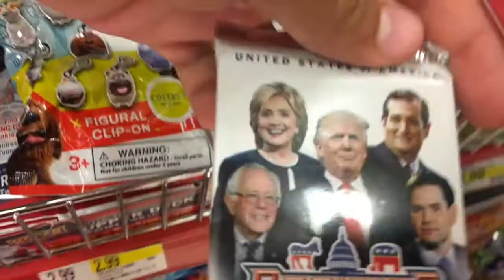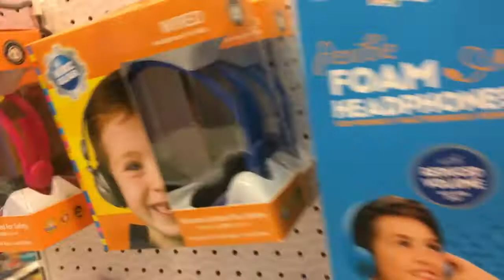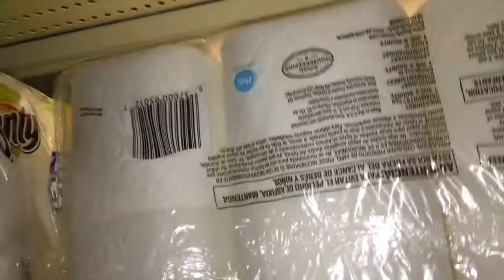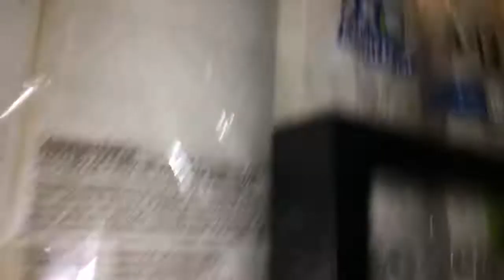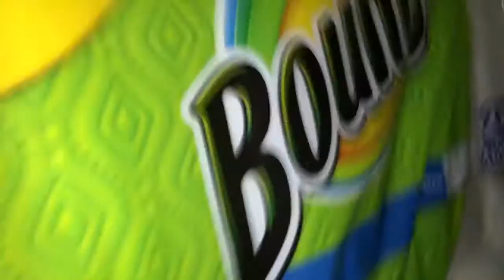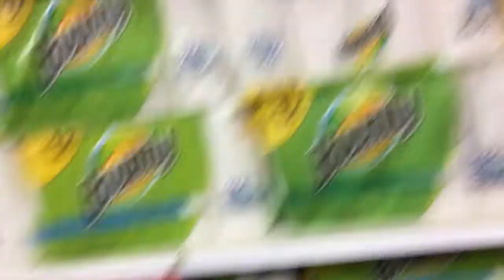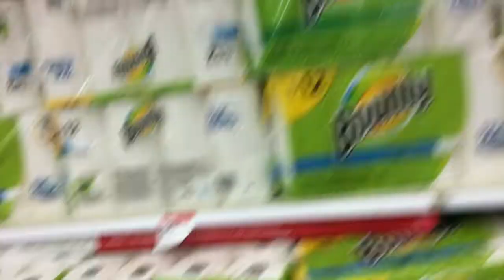TRIPLE DECKER TOILET PAPER FORT IN TARGET!!!!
Lmao, not here, in our about section